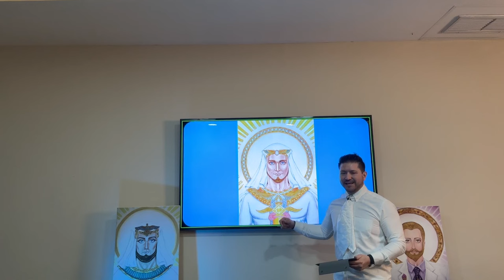FORMACIÓN METAFÍSICA EN LUXOR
Detailed Summary for [luxor

[00:00]( Egipto es considerado la cuna de todas las civilizaciones y su conocimiento metafísico se encuentra en la ciudad de Luxor.
- Egipto es la cultura madre de todas las civilizaciones.
- El conocimiento metafísico se encuentra en la ciudad de Luxor.
- El sacerdocio egipcio era uno de los más nobles y elevados.

[04:11]( La espiritualidad en Egipto se mantiene gracias a los sacerdotes que mantienen encendida la llama de la fe, la esperanza, la alegría, el amor y la prosperidad.
- La espiritualidad en Egipto es fundamental para el crecimiento de la civilización.
- Los sacerdotes son los encargados de mantener encendida la llama de la Ascensión y las diferentes cualidades espirituales.
- Cualquier persona puede ser sacerdote o sacerdotisa, sin importar su sexo, raza o religión, siempre y cuando estén dedicados al servicio divino.

[08:21]( El hablante explica que la evolución cósmica está relacionada con la civilización de la Atlántida y cómo su tecnología avanzada se basaba en el uso de cuarzos y cristales.
- Ascensión se llama Serapis B y es de una evolución seráfica.
- La Atlántida fue una civilización con una tecnología muy avanzada, incluyendo autopistas cósmicas y el uso de cuarzos y cristales.
- La creencia de ser superiores y hacer cosas discordantes llevó a la caída de la civilización atlante.

[12:32]( El sacerdocio en Egipto tenía un sistema establecido desde la antigüedad, donde el padre se diversificaba a través de todos sus hijos y eventualmente todos los hijos debían regresar al padre.
- Osiris e Isis eran una pareja, pero el hermano de Osiris, Set, también quería a Isis.
- Set secuestra y despedaza a Osiris, escondiendo sus partes por todo el planeta.
- El hijo de Isis y Osiris, Horus, busca y encuentra todas las partes de su padre, sin darse cuenta de cuál era el objetivo.
- Luego viene la batalla entre la luz y las sombras entre Set y Horus.

[16:45]( La unión entre los seres humanos es importante y la separatividad genera dolor.
- La separación va en contra de la naturaleza del corazón y causa dolor.
- No es necesario estar siempre junto a los demás, pero no debemos guardar odio en nuestro corazón.
- Las personas que están con nosotros en la vida son pasajeras, pero tarde o temprano nos encontraremos de nuevo.

[25:09]( El templo de Luxor y la hermandad de Luxor tienen una influencia significativa en la historia espiritual de los últimos 2000 años.
- Los primeros israelitas, como Jacob, José, Moisés, Aarón, Miriam, Jesús y María, se formaron en el templo de Luxor.
- El pueblo de Israel tiene sus raíces en las características del antiguo Egipto.
- La ley hebrea incorporó las instrucciones impartidas en Luxor.
- Jesús también llevaba a cabo un sacerdocio mágico en el ámbito de la Luz.

[29:22]( En Grecia, había un centro iniciático conocido como Eleusis, donde se formaron muchos sabios como Pitágoras, Aristóteles y Platón.
- Eleusis era la escuela de misterios o la escuela iniciática.
- Detrás de una gran cultura siempre hay un núcleo espiritual.
- Se conocen cuatro o cinco de los diez sacerdotes que llevaron la llama de la Libertad a diferentes lugares.
🔴🎙TRANSMISIONES DIARIAS  en:
ht.ly/fuTt30rvfRL